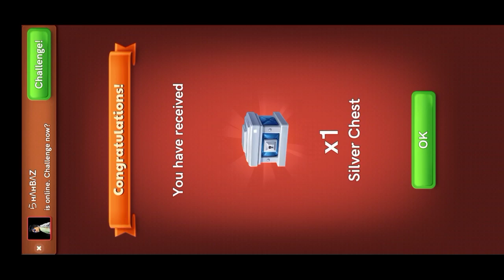How To Max New Events🔥|Abeer Striker Full Maxx Free Trick🔥|Animated Frame🔥|ColourBlitz🔥|CarromPool🔥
in my channel all carrom related updates and tricks available 👈